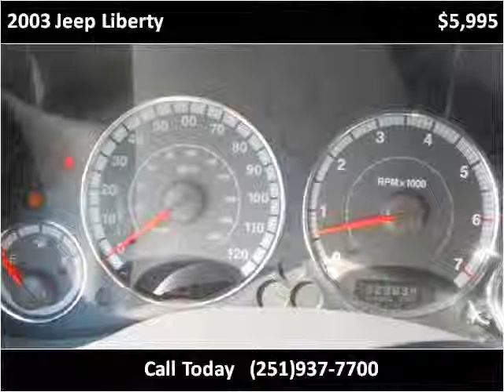2003 Jeep Liberty Used Cars Bay Minette AL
This 2003 Jeep Liberty is available from Ced's Auto Sales.